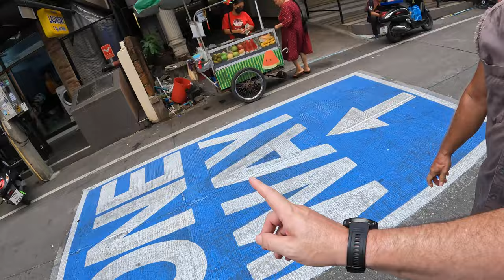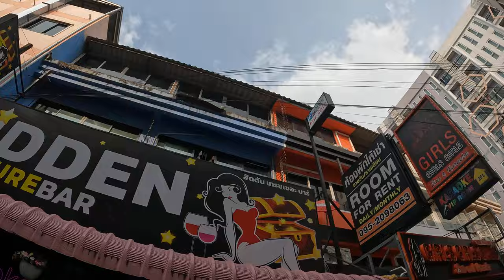Exploring Soi Honey 🐝 | Hidden Gems, Massages, & Surprises!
Join us as we take a walk through Soi Honey—a lesser-known gem full of charm! 💛 From unique massage parlors 💆‍♂️ to cozy restaurants 🍜, this street has more to offer than meets the eye. Plus, we’ll uncover the story behind its sweet name! 🍯

👣 What to expect:

Authentic local vibes
Delicious food stops 🍴
A few unexpected surprises! 🎉
Hit play and come along for the journey! 🎥✨